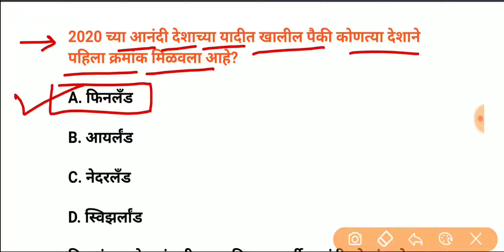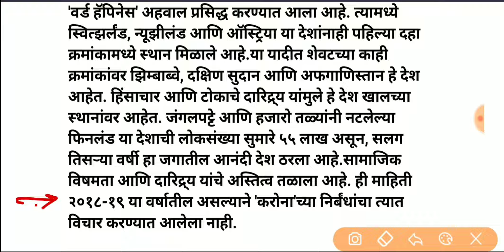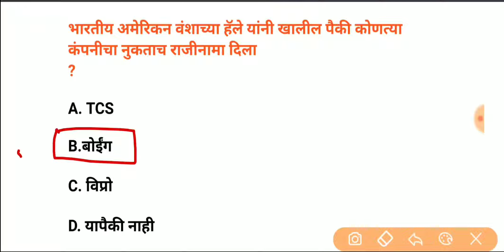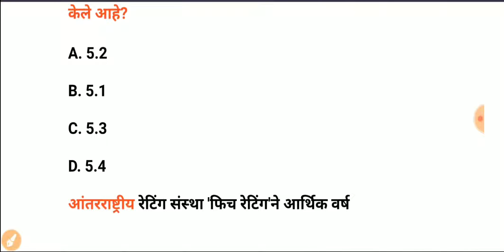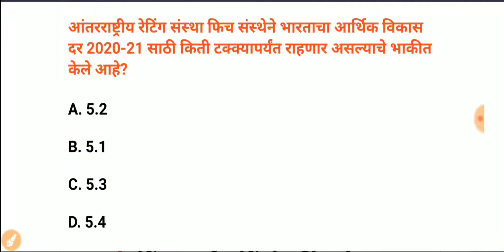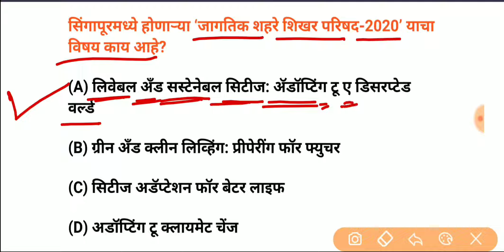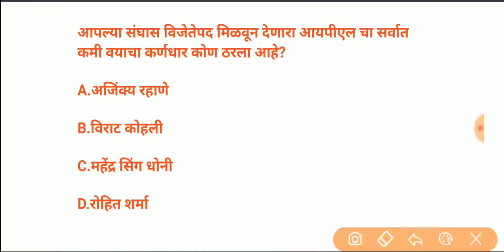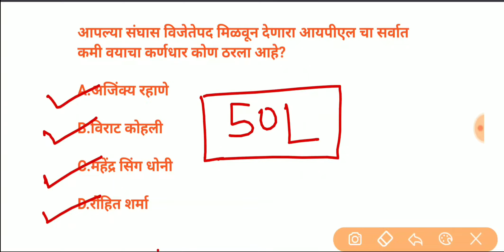21 March 2020 | Current Affairs in marathi | Chalu Ghadamodi 2020 | AbhyasTeAdhikari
chalu ghadamodi 2020 | chalu ghadamodi in marathi | current affairs in marathi | March 2020 current affairs in marathi